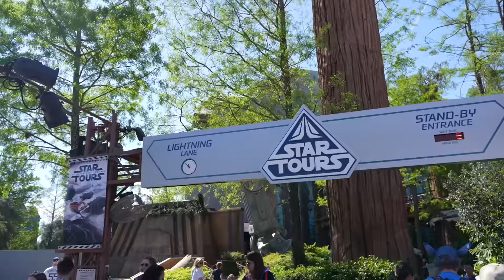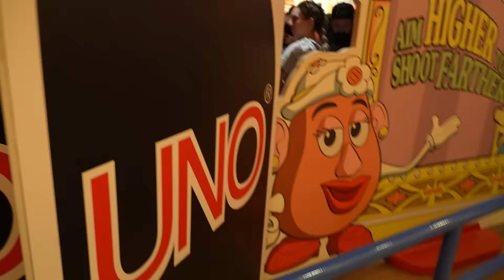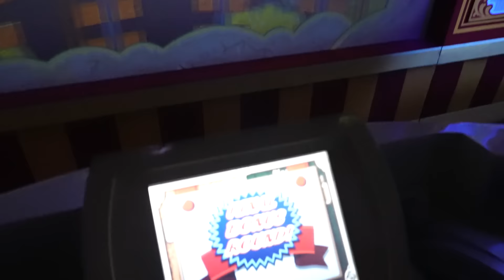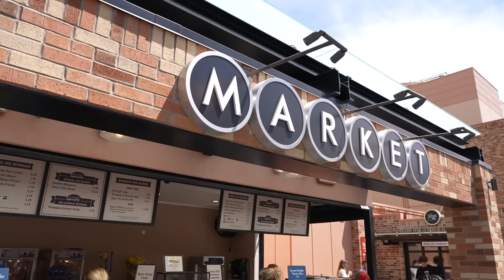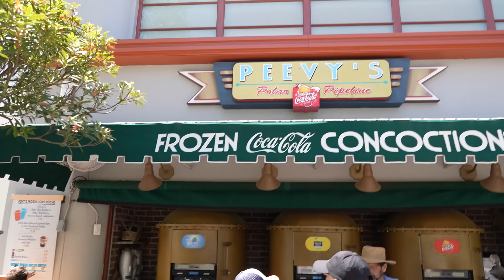Fun Family Sunday At Disney's Hollywood Studios! Star Tours NEW Scenes, Lunch & Weekend Crowd Level!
Come hang out at Disney's Hollywood Studios with us! The whole fam was there, we took pics, ate food and rode some rides! It was a great day!